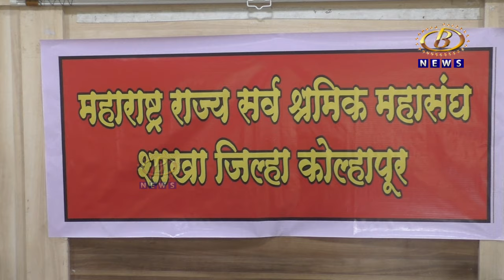श्रमिक महासंघाच्या वतीनं ८ जुलै रोजी राजव्यापी धरणं आंदोलन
शक्तीपीठ महामार्ग आणि प्रीपेड वीज मीटर सक्ती विरोधात श्रमिक महासंघाच्या वतीनं ८ जुलै रोजी राजव्यापी धरणं आंदोलन